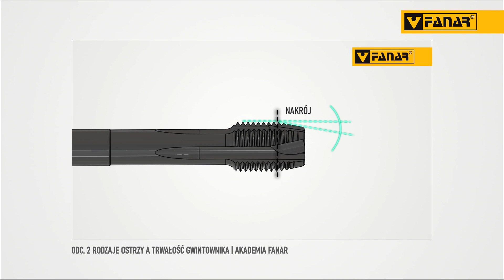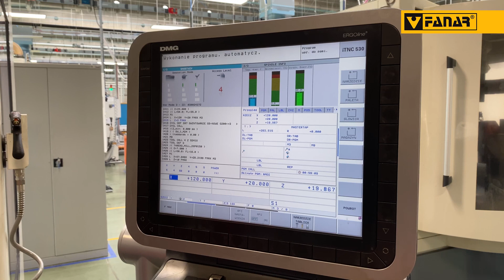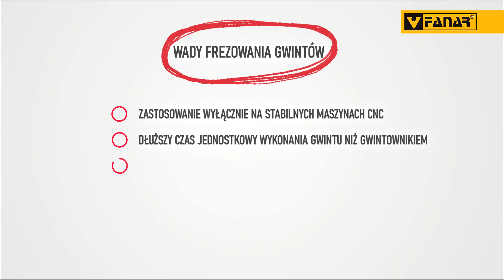FREZ VS GWINTOWNIK - KTÓRE NARZĘDZIE SPRAWDZI SIĘ LEPIEJ? | AKADEMIA FANAR | ODC. 9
Długo wyczekiwany odcinek z serii AKADEMIAFANAR a w nim… frezowanie gwintów vs gwintowanie otworów! Które narzędzie sprawdzi się lepiej?
Przedstawimy Wam alternatywną metodę wykonywania gwintów przy pomocy frezów. Sprawdźcie czy frezy zdadzą egzamin w nietypowych zastosowaniach.

Kliknij w dzwoneczek, aby zawsze być na bieżąco 🔔